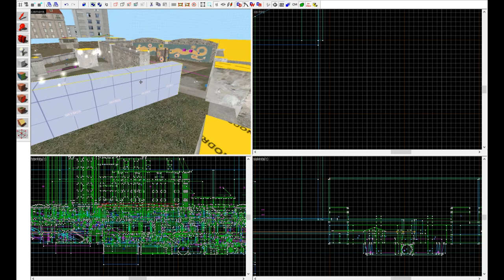New best essential molotov on de_overpass from CT to Long Entrance | Skybox bug